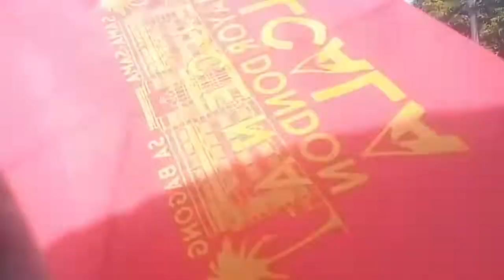My Late VAlentine's Day Upload - Ganap sa School namin! Vlog #06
Hello po mga ka Nerdy! Welcome back again!
Enjoy watching po sa aming Valentine's Celebration last Februaru 14 ,2020
sensya late Upload

GANAP SA SCHOOL

ALSO you can watch my previous videos here!